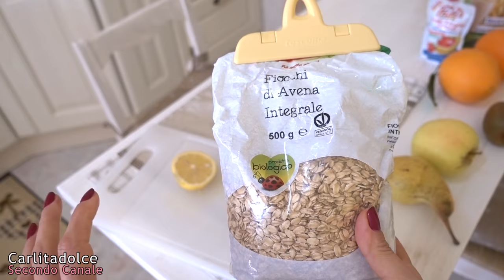COLAZIONE Super DETOX per DIMAGRIRE Velocemente!!! - Carlitadolce | Healthy Breakfast